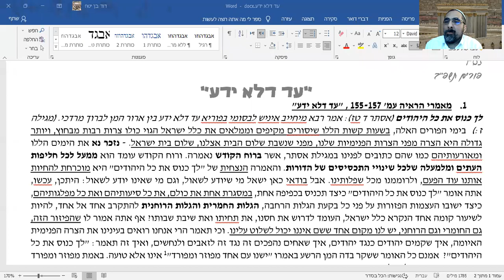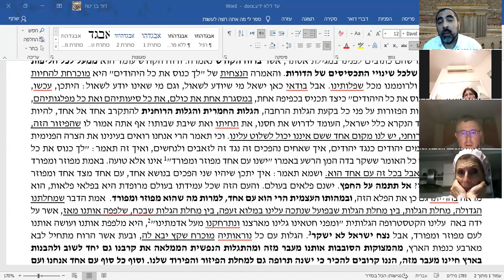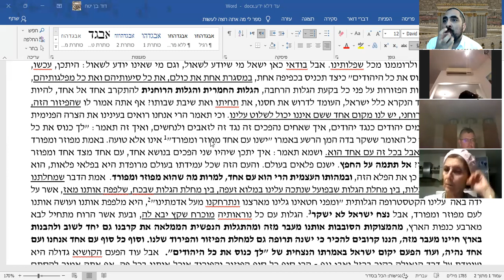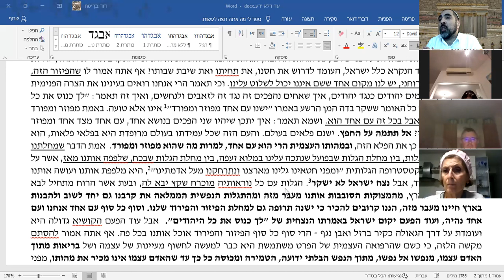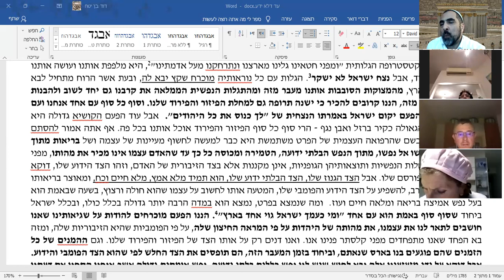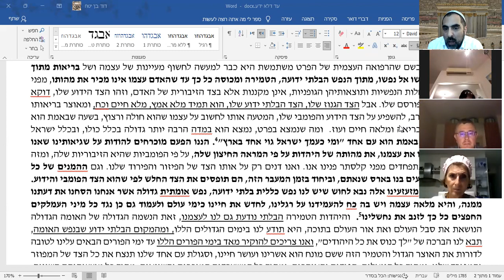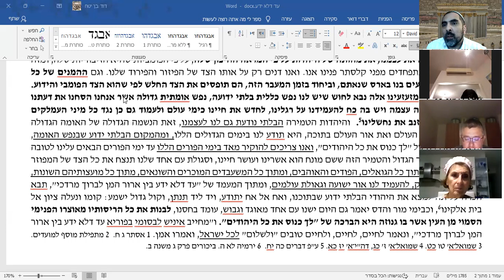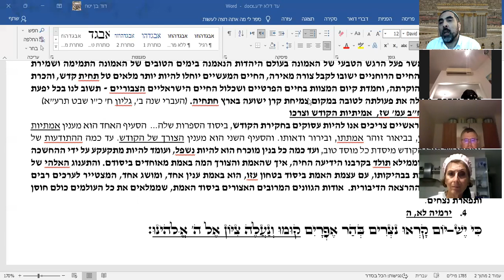"עד דלא ידע" , Ne jamais négliger l'étincelle d'Éternité en chaque juif